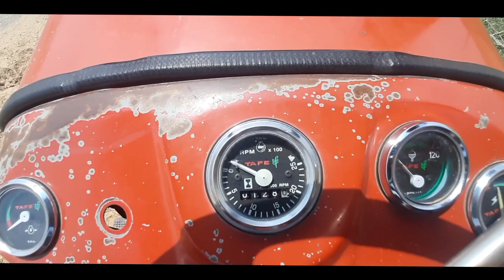राजस्थान का सबसे सस्ता ट्रैक्टर बिकाऊ || 1035 DI Tractor || uesed Tractor sale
Online Vahan

Address = Jaipur Rajesthan

apna india

apna Kisan

                  Online Vahan